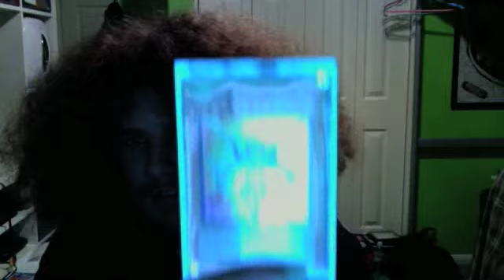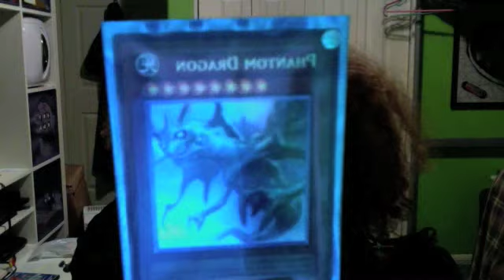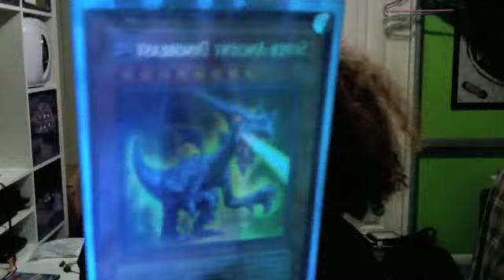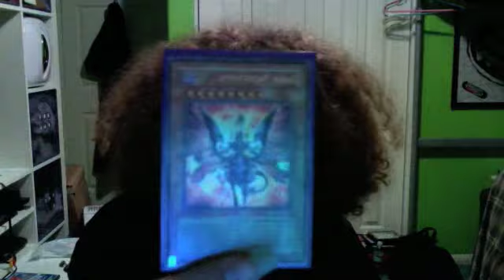Yugioh Light of Destruction Sneak Preview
What I got and what my cousin got from the light of destruction sneak preview.